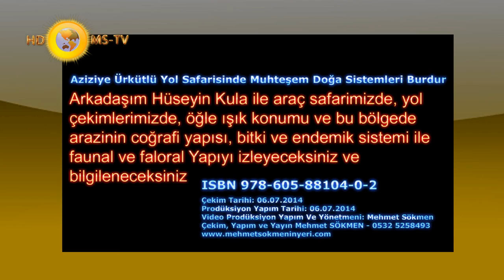Aziziye Ürkütlü Yol Safarisinde Muhteşem Doğa Sistemleri Burdur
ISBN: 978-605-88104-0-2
Arkadaşım Hüseyin Kula ile araç safarimizde, yol çekimlerimizde,
öğle ışık konumu ve bu bölgede arazinin coğrafi yapısı,
bitki ve endemik sistemi ile faunal ve faloral Yapıyı izleyeceksiniz. bilgileneceksiniz